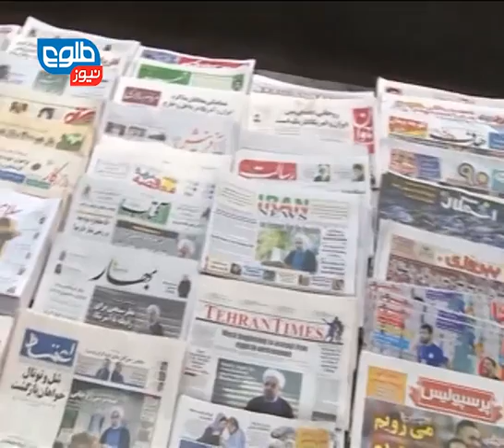LEMAR NEWS 05 October 2013